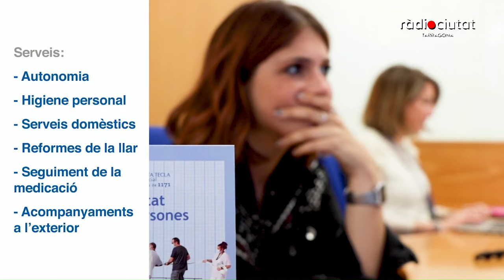Ràdio Ciutat De Castells | Valoracions del Concurs de Castells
Nou programa de Ràdio Ciutat de Castells conduït per Quico Domènech. Analitzem de les jornades de dissabte i diumenge del Concurs de Castells a la Tarraco Arena Plaça. Ens acompanyen els periodistes Joan Borràs, Eloi Bigorra, David Prats i el cap de colla de la Colla Castellera de Sant Pere i Sant Pau, Jordi Gaya.